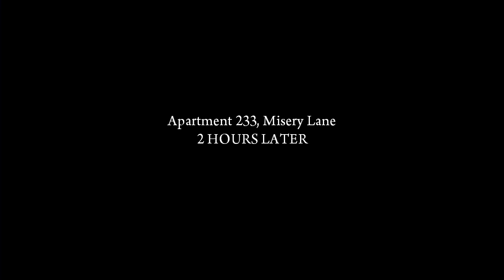Mafia 2 Gameplay Walkthrough - Part 5 - The Buzzsaw (PS3/Xbox 360/PC)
Mafia II is an action-adventure video game developed by 2K Czech and published by 2K Games. It was released in 2010 for the PlayStation 3, Xbox 360 and Microsoft Windows;[1][2] an OS X port was released by Feral Interactive in December 2011.[3] The game is the sequel to 2002's Mafia,[4] the second game in the Mafia series. Set within the fictional Empire Bay (based on New York City, Chicago, Los Angeles, Boston and Detroit), the story follows a gangster and his efforts to climb through the ranks of the Mafia crime families.

The game is played from a third-person perspective and its world is navigated on-foot or by vehicle. Players control Vito Scaletta, a war veteran who becomes caught up with the Mafia when trying to pay back his father's debts. The player character's criminal activities may incite a response from law enforcement agencies, measured by a "wanted" system that governs the aggression of their response. Development began in 2003, soon after the release of the first Mafia game. At release, Mafia II received generally positive reviews from critics, with praise particularly directed at the story.